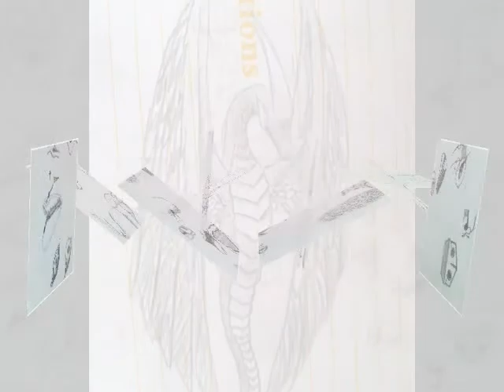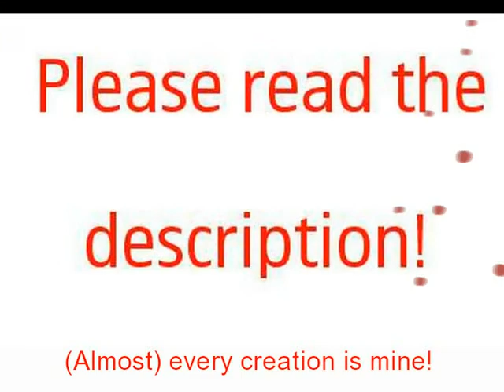My Drawings and Origamis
Here is a small compilation of some of my drawings and origamis. I am willing to do a tutorial, drawing or origami, so please comment and tell me what you want! Music is owned by their legal owners and artists.